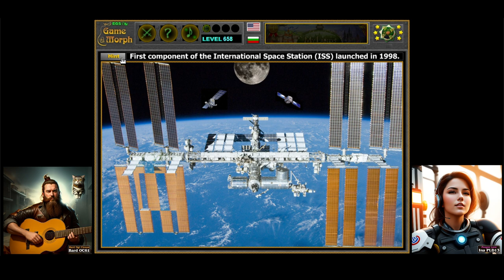ISS Puzzle 🪐🧩🎓 Fun Astronomy Homework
How I learned about the majestic International Space Station.